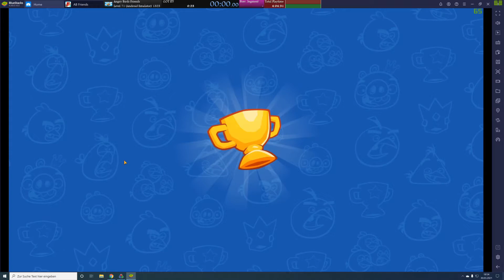{Obsolete} Angry Birds Friends Speedrun (Level 71) in 00:00:17,817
It should come to the fact that a large amount of scrap, alone when touched, fall down and kill everyone. 71 isn´t very complex though^^

► PC SPECS ◄
- SSD • SAMSUNG MZ7LN256HCP-00000
- OC • Microsoft Windows 10 Pro

► PREFS ◄
- Keyboard, Mice • LOGITECH MK120
- Mousepad  • Sharkoon 1337 Gaming Mauspad
- Headset • NUBWO N12 PC Gaming Headset
- Casing • Cooler Master Centurion 534 Lite ATX
- Monitor • 28" UE590 UHD
- Webcam  • Logitech C920 HD Pro Webcam 1080p